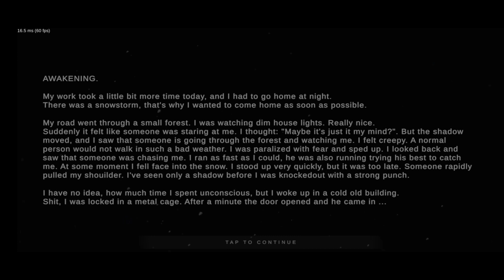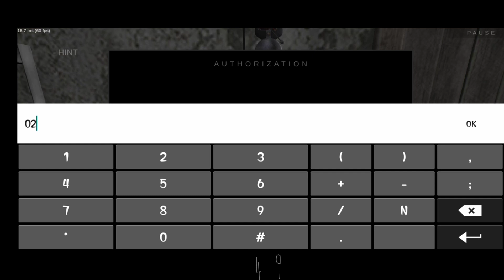METEL HORROR ESCAPE 👻 | EVIL SANTA 🎅 | FULL GAMEPLAY WALKTHROUGH 😉 | PART #1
Are you ready to face the horrors of Metel? 😱 In this video, I will show you the full gameplay walkthrough of this terrifying game, where you have to escape from a madman who wants to see you suffer. 💀

Metel is a new horror game that will test your nerves and skills. You will explore a creepy house full of traps, puzzles, and secrets. You will also encounter a twisted enemy who will chase you relentlessly. 🔪

Can you survive this nightmare and find the exit? Watch this video to find out! 🙌